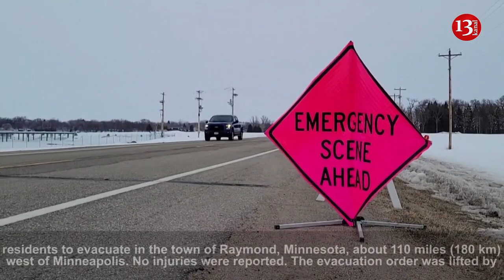Authorities lift evacuation order in Minnesota town after train derails